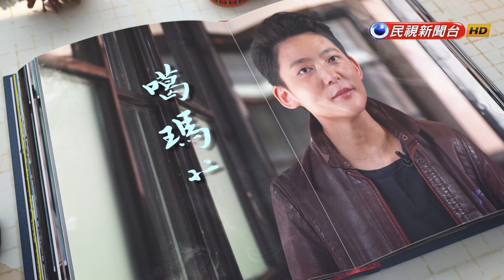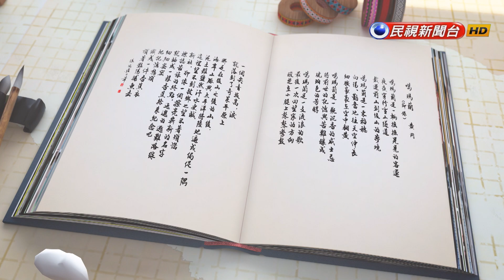噶瑪蘭族人東移花蓮 新社部落建立新家園｜飛閱文學地景 Ep 16－民視新聞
噶瑪蘭是一輛搖搖晃晃的客運
夜夜穿行雪山隧道
載運前山到後山的夢境

噶瑪蘭是一束稻穗
向陽、勤奮地往天空伸長
細腰裊裊在空中翻黃

噶瑪蘭是一瓶沉香的威士忌
將前世的記憶與苦難釀成
琥珀色的芳醇

噶瑪蘭是一支流浪的歌
最後一次回望家的方向
酸楚在小腿上鼕鼕擊鼓
一個尖音拔高，淚
就落到了奇萊平原上

那是在後山之後的山後，
海岸山脈與太平洋將陸地逼成侷促一隅
泥土雖鹽然汗水更鹹
這裏望不到故鄉也望不著煩惱
新社，卻像一個擦亮嶄新的名字
標誌苦旅的終點。迤邐的逃難路線
就抽成一根香蕉絲來紀念吧
細細密密
把記憶愁煩
織成一件香蕉衣
頂著豔陽捕魚去